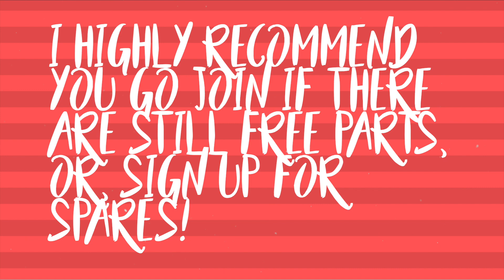LPS: Last Christmas x Santa Tell Me - MEP Part 20 | For Glamorgirl224 ✧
Hey there!
This is Part 20 for Mimi's massive Christmas MEP!! I highly recommend you go join! ♡ TSM for letting me join, Mimi!! ||-//♡
What's up Blue Birdies?!
Double upload today, hehe! ヽ(^◇^*)/
Anyway, enjoy this 4 second MEP part! !⑈ˆ~ˆ!⑈
Have a great weekend!!
♡ Believe in the Magic of Christmas ♡
Other Credits: ♡
Let’s Connect: ♡
My Animal Jam - Lpsbluejayofficial
Equipment: ♡
Camera – iPhone 6s
Editor – iMovie Mac